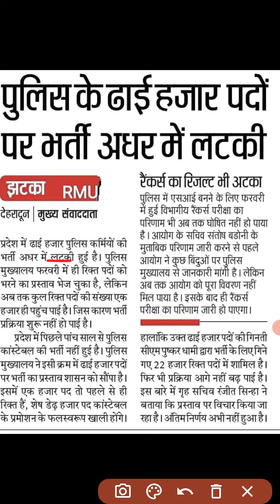Uttarakhand Police Bharti Update2021|| पुलिस भर्ती सूचना study with aim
Uttarakhand police bharti
uttarakhand police bharti latest updates
uttarakhand police bharti 2020-21उत्तराखंड पुलिस कॉन्स्टेबल,Uttarakhand Police bharti,Uttarakhand Police,Uttarakhand police pattern,लिस भर्ती 2021 | Uttarakhand Police bharti latest update | uk police vacancy 2021Uttarakhand Police bharti 2021
uk police bharti 2020#Uksssc
uttara
uttarakhand vacancy 2020
uttarakhand job
police bharti 2020#study_with_aim
uttarakhand traffic police bharti 202q
uttarakhand police job 2020
police bharti uttarakhand 202q
उत्तराखंड_पुलिस_भर्ती_2021_Latest_NewsUttarakhand police new vacancy|uttrakhand police bharti 2021|uttarakhand police bharti qualification
Uttarakhand Police Bharti 2021, Uttarakhand Police Bharti 2021 Latest News, Uttarakhand Police Bharti Update 2021Uttarakhand Police bharti 2021
uttarakhand police bharti update 2021
uttarakhand gov job 2020
uttarakhand job
Running:Male: 5 Kms in 25 minutesFemale: 3 Kms in 8 minutesLong Jump: 4 meters in 3 attemptsHigh Jump: 100 meters in 3 attempts
Physical Standard Test Details

Uttarakhand Police Physical 2020,
Uttarakhand Police Constable Physical 2020,
uttarakhand police bharti 2021 || भर्ती होने का तरीका बदल गया हैँ?
uttarakhand police si recruitment 2020,
uttarakhand pol
uttarakhand si physical tandard,
Uttarakhand Police Constable Physical Date
Uttarakhand Police Constable Physical Date 2020
Uttarakhand Police SI Physical 2020

BENEFITS OF NCC IN 2020 || IN CAPF AND STATE POLICE ||
benefits of ncc c certificate benefits of ncc in hindi benefits of ncc a certificate in nda ,benefits of ncc b certificate
benefits of ncc air wing,benefits of ncc b certificate in nda
benefits of ncc c certificate in up police
ukssscpaper uttarakhandpolicepaper previousyearpaperuksssc Uttarakhandgkinhindi uttarakhand police exam important book
uttarakhand police exam important book
uttarakhand police exam syllabus
uk police constable bharti Paper
"uttarakhand police paper 2016"
"uttarakhand police constable paper 2019"Uttarakhand Police Solved Paper
"uttarakhand police constable question paper 2014"Uttarakhand_Police_Model_Paper| Uttarakhand Police Constable Exam Solved Paper Solved uttarakhand
abkari sipahi previous year papers
Uttarakhand abkari paper
Uksssc abkari previous year papers
"uttarakhand police si question paper pdf"
Abkari Sipahi previous year paper
"Uttarakhand Police question paper pdf"Uttarakhand Police Constable Examuttarakhand police gk,uk police 2019
 || Uttarakhand Gk ||Top 15uttrakhand gk questions for uksssc,uk police,utet,forest & all competitive exams
86 Comments
satpal verma
satpal verma
5 months ago